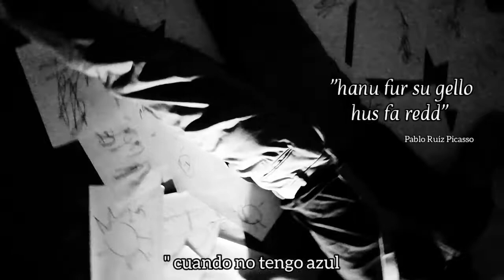El padre de Picasso 2019 (please use 🎧) (thank you 👍)